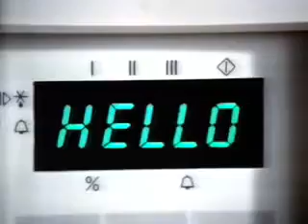Ads and Continuity - Channel 4 - 1990-11-20